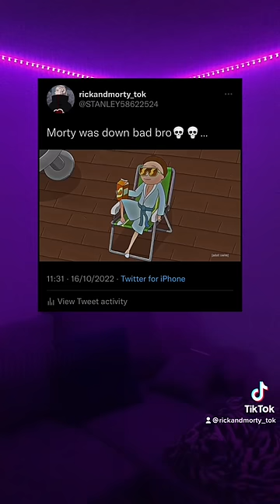MORTY DID WHAT!? 😳🫢